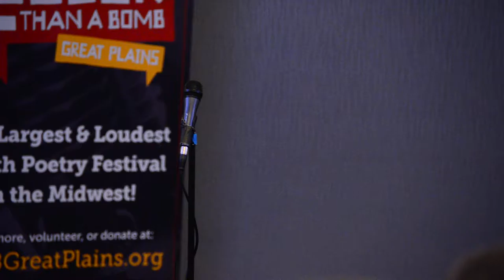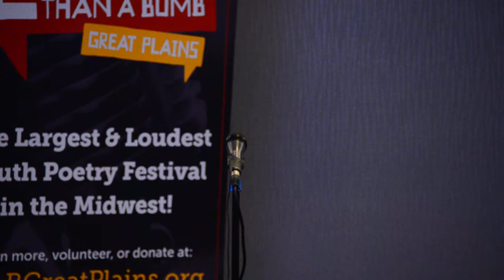Louder Than a Bomb Great Plains, 2017, Bout 7, UNO